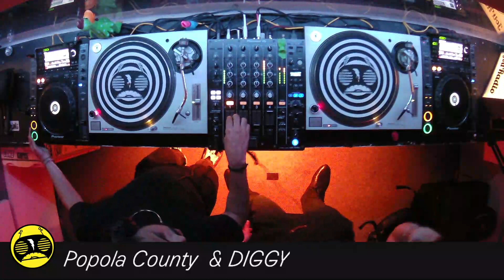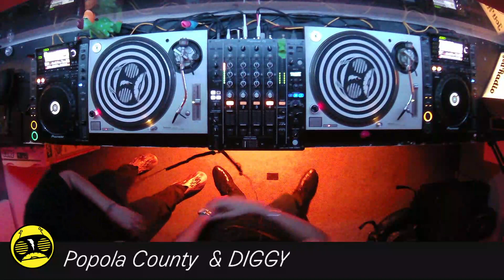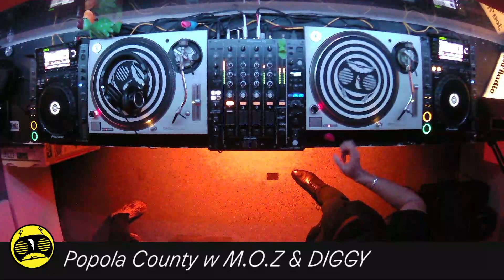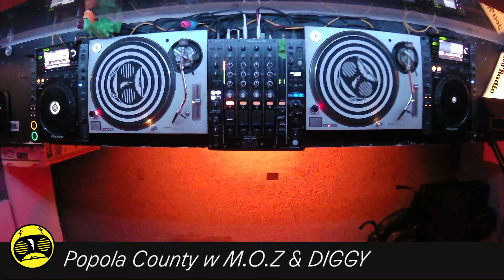Popola County w DIGGY ft M.O.Z. - 2024-04-05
Popola county is a free space show where local artist will be brought out by our host DIGGY, and The guest artist will come out and play some of there tunes and sounds on air and at the end we will sit down a do small podcast segment to get to know the artist a bit more. Popola county has now sound barrier so the genres can vary from tech house to experimental all they way to dubstep and even rap and hip hop. It’s a free space to express the passion and love we all have for music.

We run on donations! Chip in a few bucks if you can :)